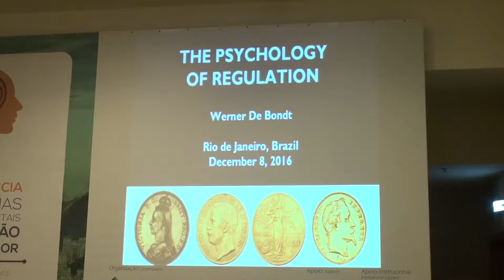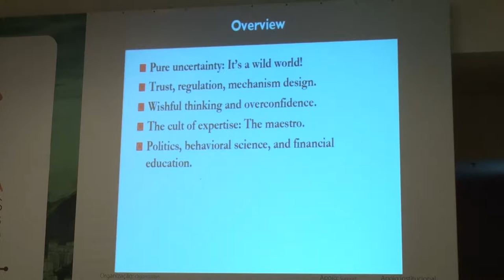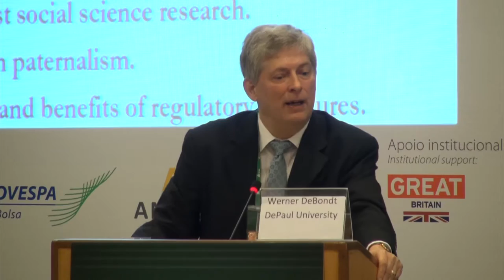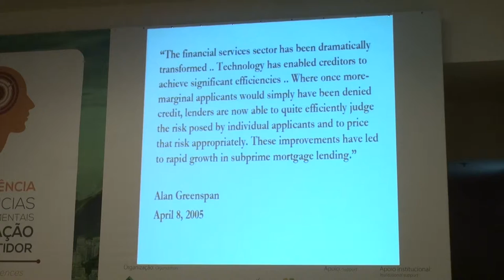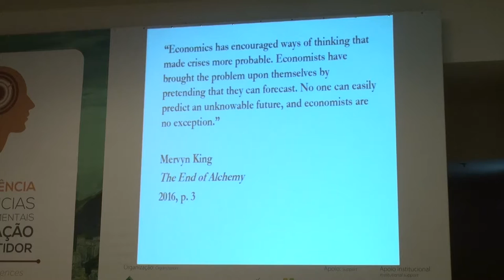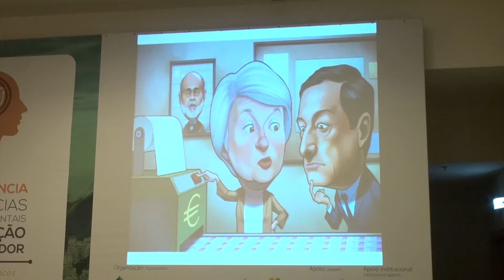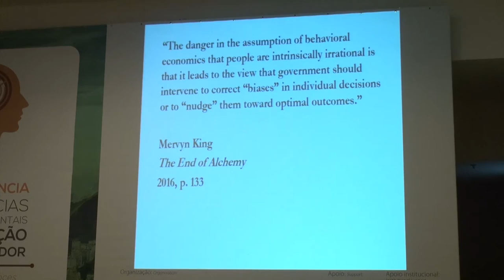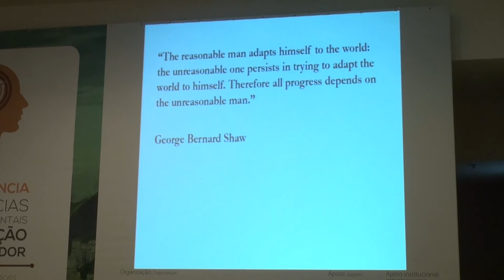Palestra Werner DeBondt - 4ª IECBRAZIL 2016 (Palestrante Principal)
Palestra do Dr. Werner DeBondt (Professor de Finanças e Fundador, Driehaus Center for Behavioral Finance, DePaul University, Chicago), intitulada "A Psicologia da Regulação", durante a 4ª Conferência de Ciências Comportamentais e Educação do Investidor, promovida pela CVM, BM&FBOVESPA e ANBIMA, com apoio da CETIP e realizada no Rio de Janeiro, em dezembro de 2016.

Os slides das apresentações estão disponíveis para download no blog Penso, Logo Invisto?